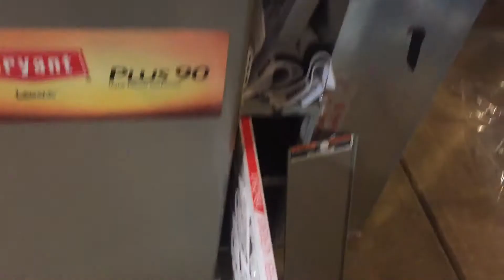Home improvement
Air flow